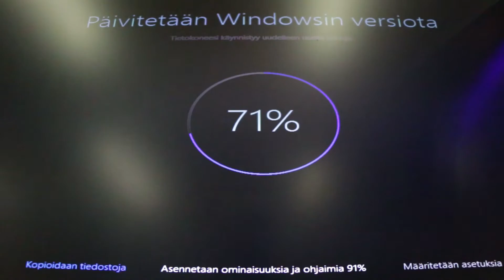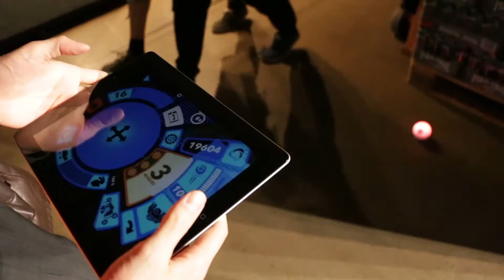Assembly Summer 2015 // Kooste 5/5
Summer Assy 2015 kooste!! 5+ tuntia raskasta editointia ja video on nyt nipussa. Joten olkaa hyvät ja nauttikaa kyydistä! Thank you very many!